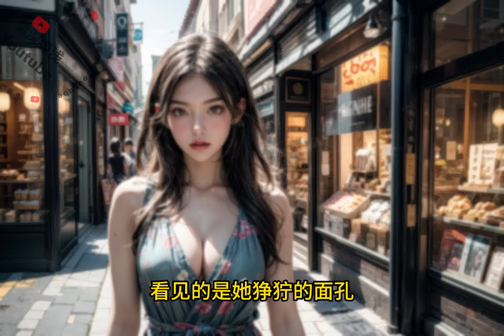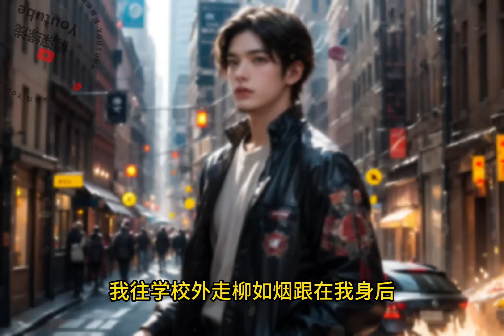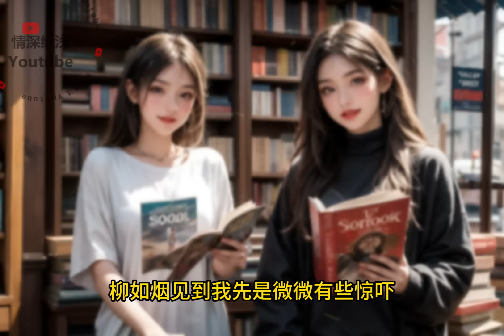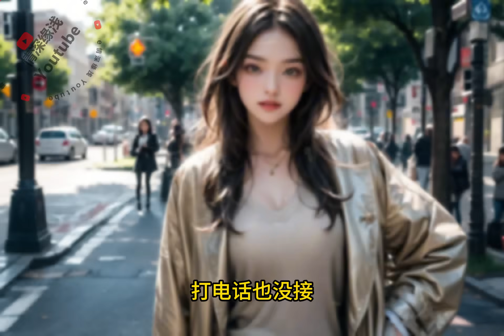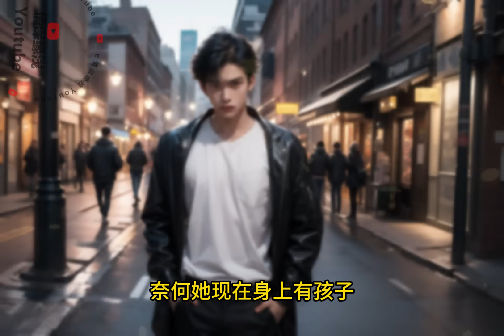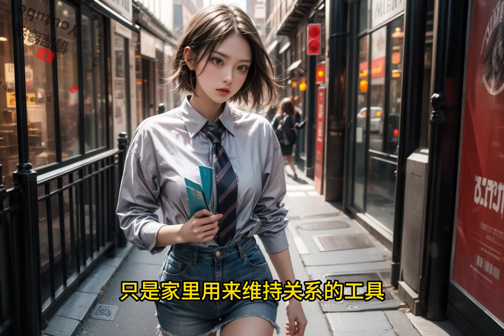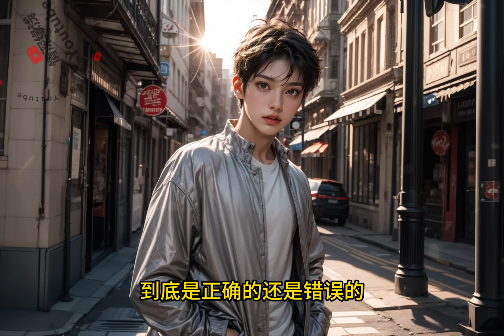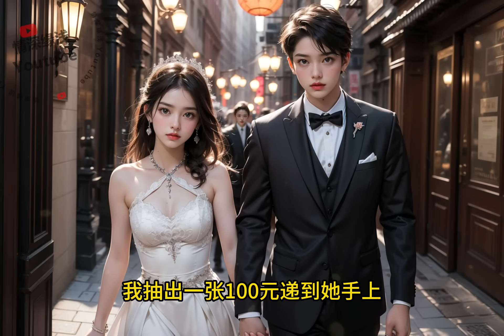婚礼当晚她亲手把我推向深渊，再睁眼我回到了高三，我不再阻止她给人当后妈。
我的青梅爱上了学校旁边书店的老板，上赶着给人当后妈。
我不忍她前途断送，将一切告知她父母。
他父母找来小混混砸了书店，吓唬孩子。
书店老板不堪重负，受伤后带着孩子离开。
谁料路上出车祸双双离世。
多年后在父母的撮合下我们结婚。
婚礼当晚她把我从三楼推下去。
「被最亲近的人伤害的感觉不好受吧。」
「我也要让你尝尝，这是你欠他的。」
无尽深渊，最后看到的是她狰狞的脸。
再睁眼，我回到了高三。